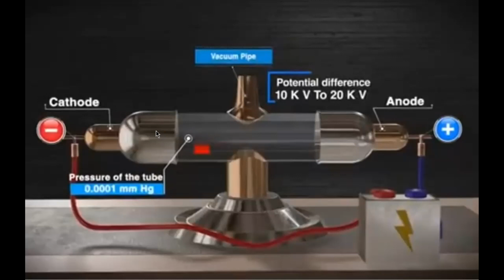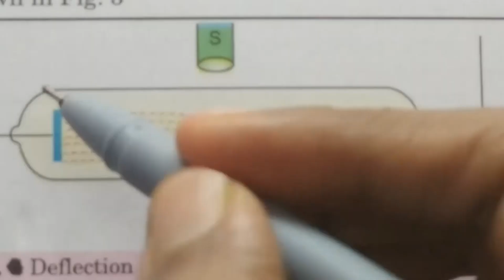Structure of Atom | Class 11 | Lec. 1 | CBSE and PSEB board | in detail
Notes at last. 👇👇👇👇

Hey, dear viewers. This video is to help you grasp Structure of Atom in a very simple way. This video is basically in the Punjabi language for the students who understand CHEMISTRY better in Punjabi. Hope you all understand.

Suitable for both PSEB and CBSE.